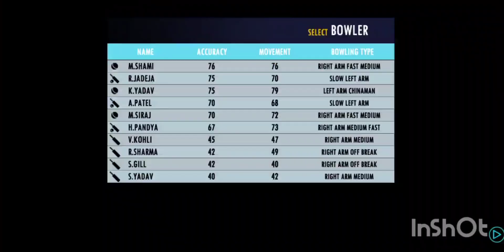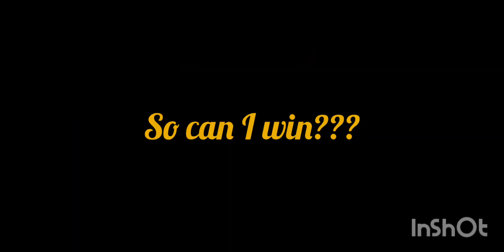India vs Sri Lanka / Real cricket 22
i played cricket championship
in real cricket 22

real cricket 22 gameplay shorts
rc22 gameplay
rc22 new update
Rc22
real cricket 22 new update
cricket games
Cricket game
cricket gaming
real cricket 22 bowling tips
games